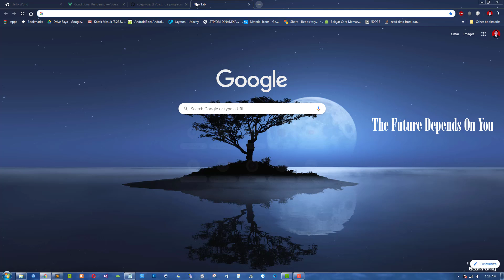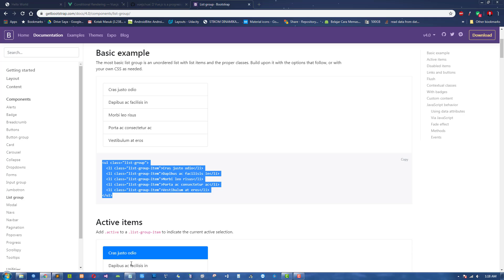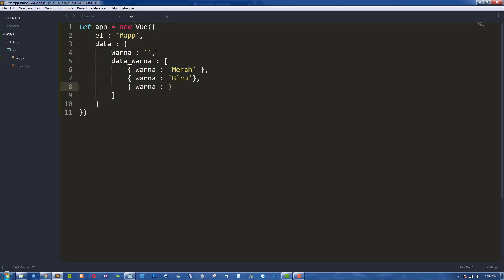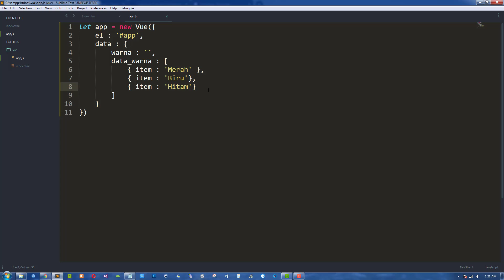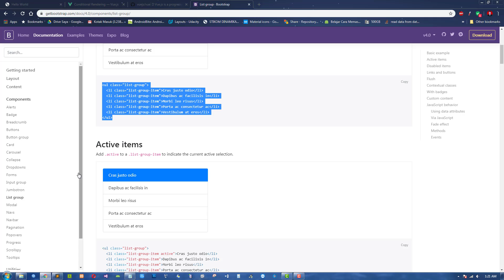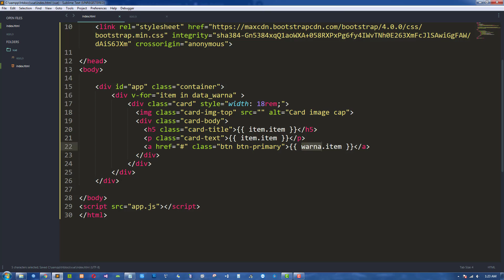Belajar vuejs - Part 6 V-For